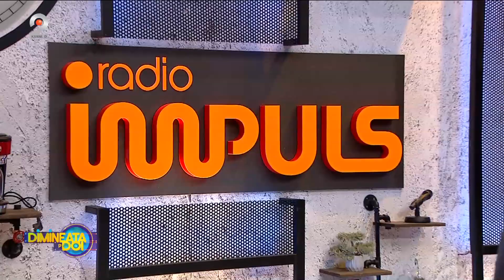Dimineata pe doi - Patron batut si impuscat de o banda de motociclisti straini, in capitala!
Astazi, 15 iunie, Nadina Zisu ne aduce cele mai noi stiri ale zilei:
- Cei 18 ministri propusi in guvernul Ciolacu au trecut ieri prin comisiile de specialitate;
- Continua audierile in dosarul mortii copilei gasite fara viata intr-un apartament din capitala;
- Dupa alerta de holera din Ucraina, tot mai multi romani isi anuleaza vacantele de pe litoral;
- Vrajitoarelor din Damaroaia li s-a dus vestea peste hotare;
- Transfagarasanul se va deschide la mijlocul saptamanii viitoare;
- Un urs a dat iama intr-o casa de vacanta din Predeal;
- Cel mai longeviv roman din toate timpurile ar putea fi o femeie din judetul Alba;
- Italienii si-au luat ramas bun cu aplauze de la Silvio Berlusconi.